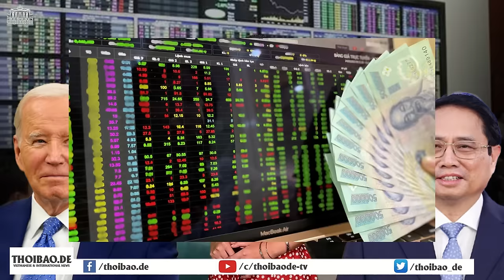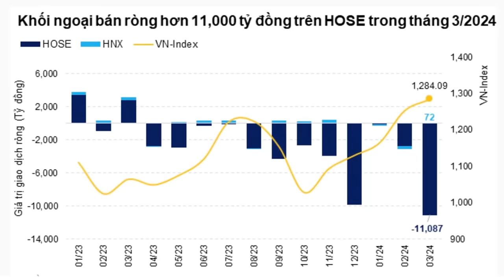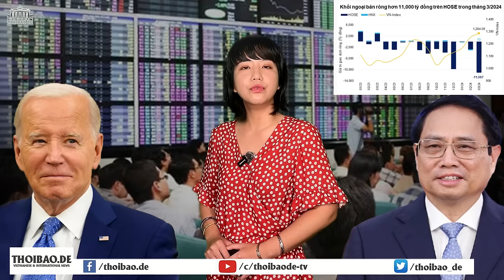Hỗn loạn chính trường khiến nhà đầu tư ngoại bán tháo cổ phiếu trên thị trường chứng khoán Việt Nam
Các nhà đầu tư nước ngoài đã giảm gần 2 tỷ USD đầu tư chứng khoán, trên thị trường chứng khoán chính của Việt Nam, kể từ đầu năm 2023, bất chấp mức tăng khả quan của thị trường, với dòng vốn rút ra lớn nhất được ghi nhận trong những tuần biến động chính trị.